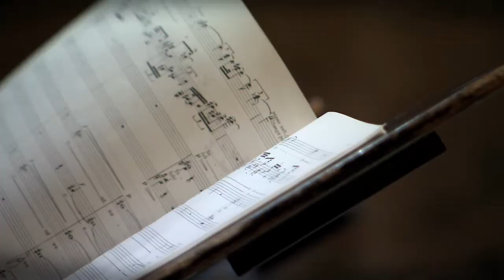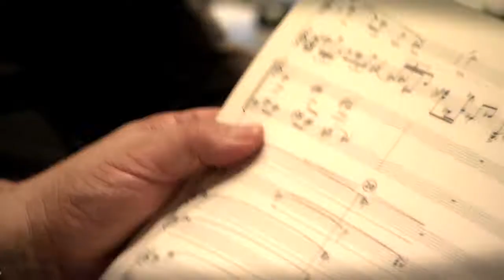TRAILER - Per Nørgård: Libra - Dacapo Records 6.220622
New CD on Dacapo Records: Per Nørgård's vocal cycle LIBRA featuring the Danish National Vocal Ensemble (DR Vokalensemblet), tenor soloist Adam Riis, guitarist Stefan Östersjö and conductor Fredrik Malmberg. Released on the occasion of Per Nørgård's 80th Birthday